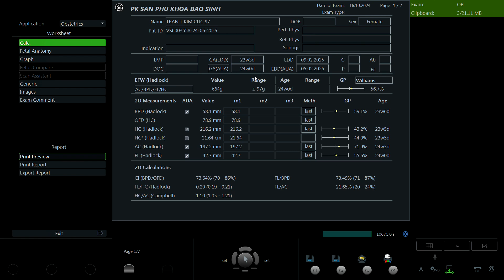Trần Thị Kim Cúc 1997